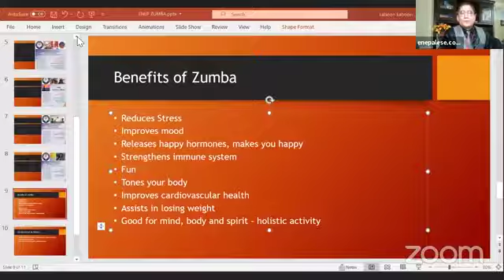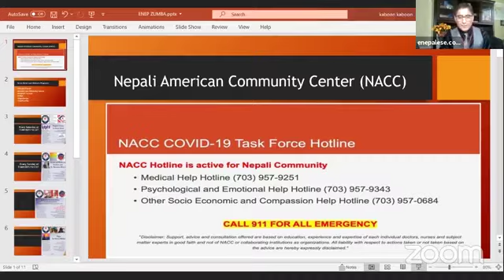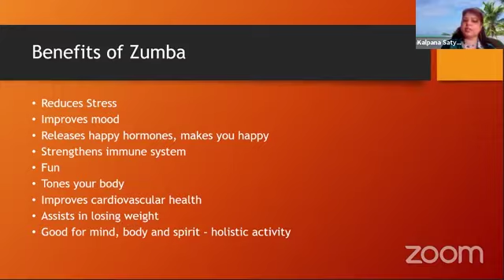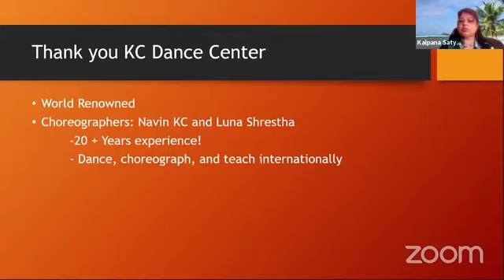न्याक तथा केसी डान्स सेन्टरसंगको सहकार्यमा समूदायको लागि तनाव मुक्ती सम्बन्धि जुम्बा प्रस्तुती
नेपाली अमेरिकन सामूदायिक केन्द्र( न्याक)को आयोजना तथा केसी डान्स सेन्टरसंगको सहकार्यमा समूदायको लागि तनाव मुक्ती सम्बन्धि जुम्बा प्रस्तुती ;